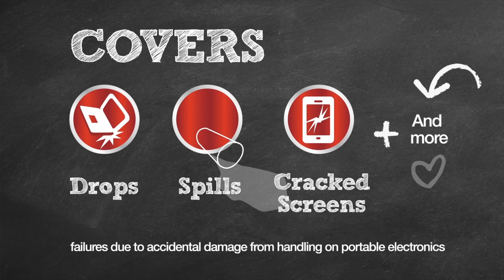2586 BTS EPP 2